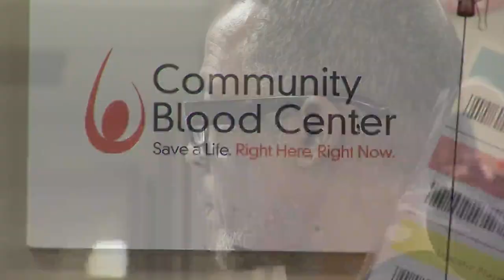KC man donates blood for 100th time to honor sister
When Terry Burns donated blood on Wednesday, it was his 100th time sharing blood with others. He does it to honor his sister.